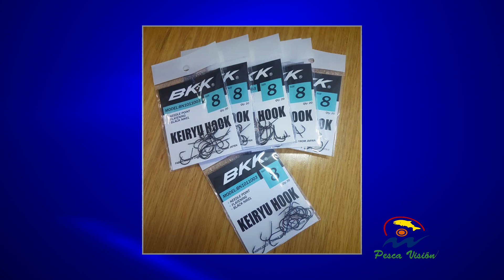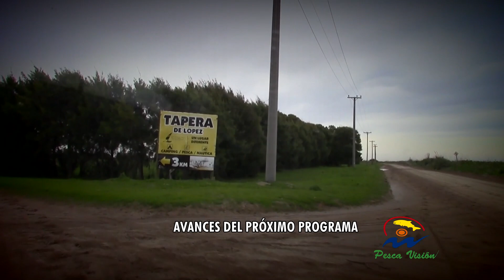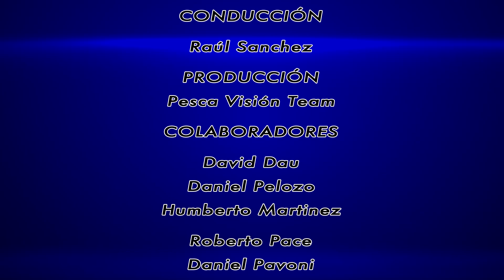PESCA VISION 18 11 2019